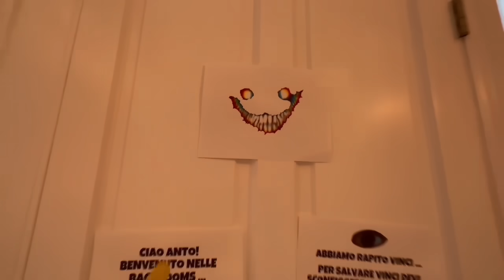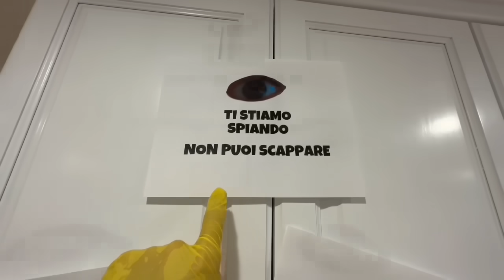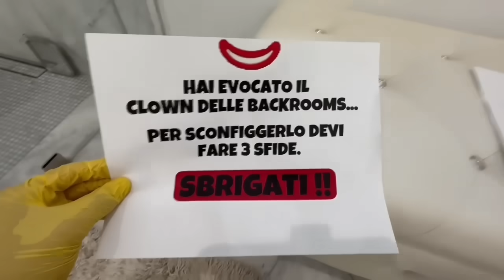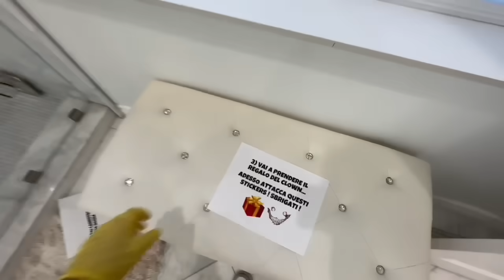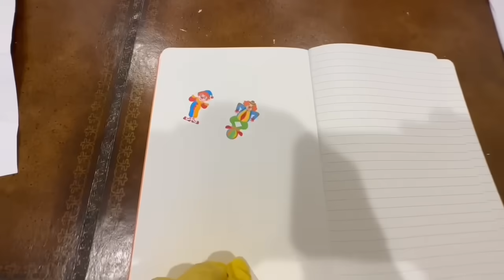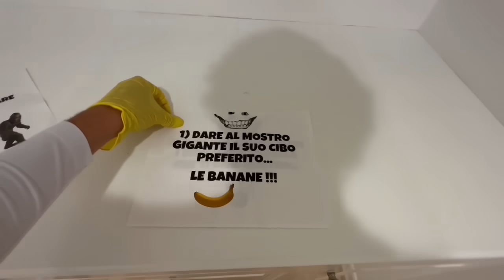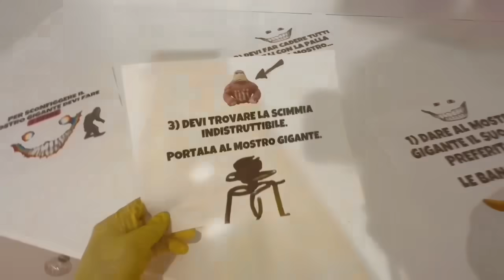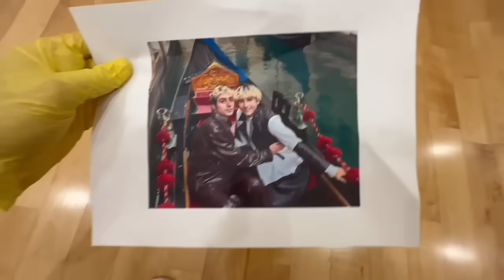ANTO È SCAPPATO DALLE BACKROOMS…😰 (INCREDIBILE)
Siamo finiti nelle BACKROOMS? Guardate! È incredibile!! Riusciremo ad uscire? 😰